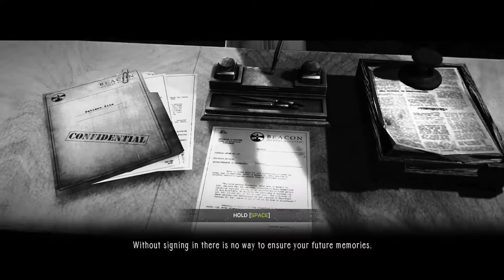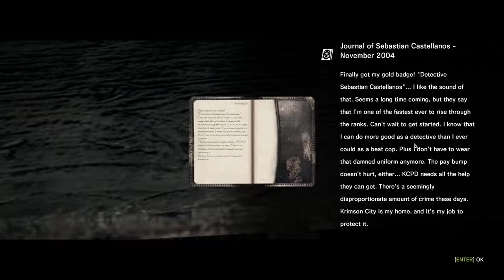The Evil Within Part 2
Those black bar tho. Damn.